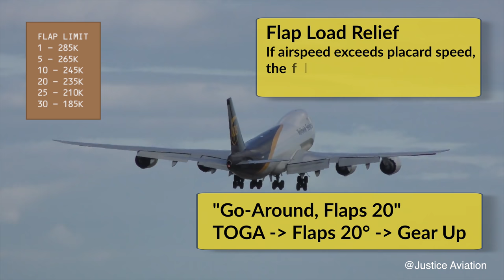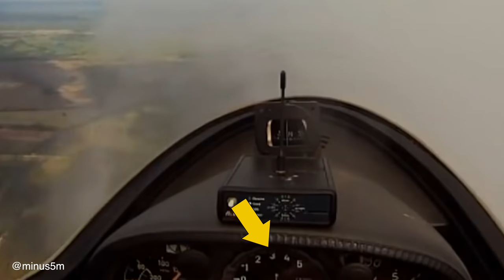PLANE rolls into ACTIVE RUNWAY!!! 1min debrief by CAPTAIN JOE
In this series, we'll be taking a closer look at incredible aviation moments and fails. I’ll take you through a short, yet detailed, explanation of what happened, to help you improve your aviation knowledge.

Before we kick off, I’d like to extend a big thank you to everyone that has sent in videos over the last few months, my inbox is exploding! If you want a specific video to be featured in my series, please send me the youtube link via instagram and I’ll do my best to include it.

Big thank you to all other youtubers who provided me with the video material to create this video. Your content is highly appreciated. Please follow their channels:
@Justice Aviation
@SBGR LIVE
@Base Loiter
@Extreme Aviation Iceland
@Hava Haber